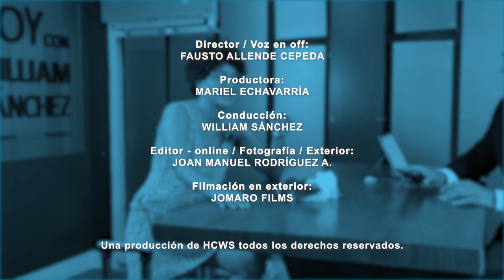Luz Reinoso - Hoy con William Sánchez